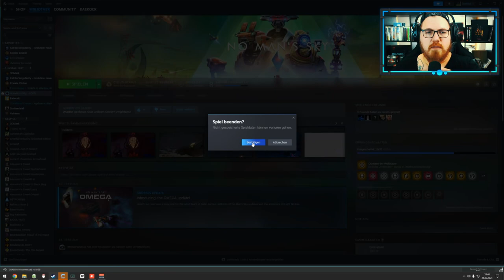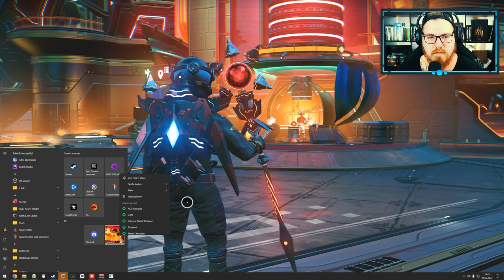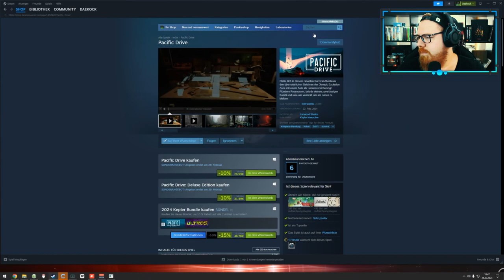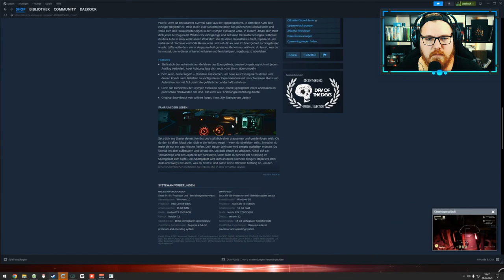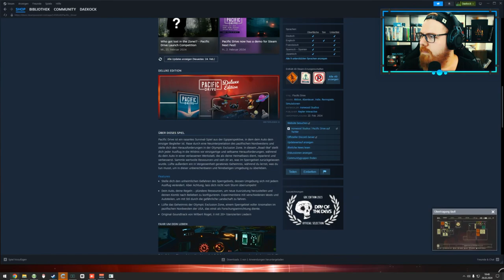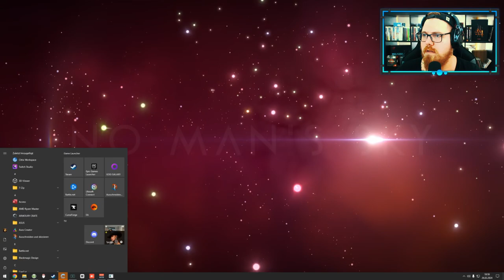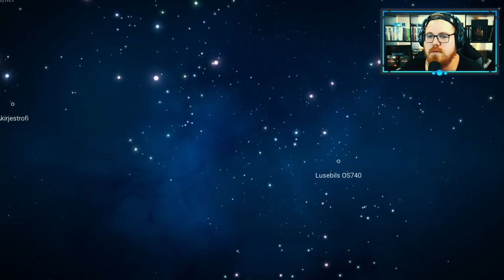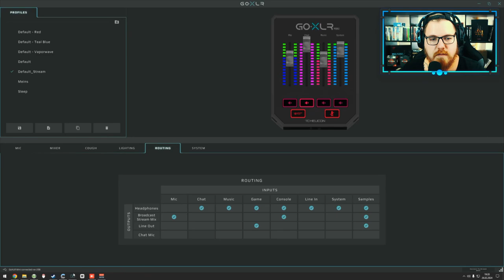No Man's Sky - In den letzten Zügen 🌌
Mo - Do: ca. 18:00 bis 21:30
Fr - Sa: ca. 15:00 Uhr bis Open End
So: ca. 15 Uhr bis 21:30